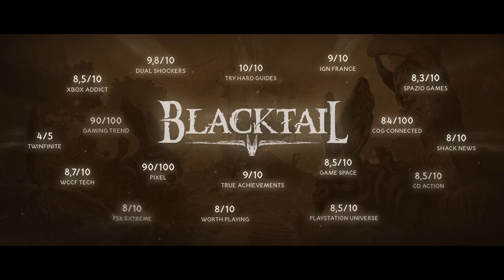Blacktail - Official Accolades Trailer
Game trailer description: Blacktail is a first-person adventure game where you play as Yaga, a 16-year-old girl accused of witchcraft and expelled from a ...